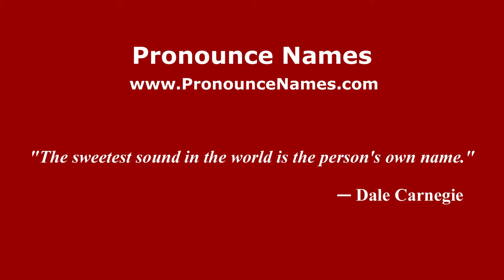How to pronounce Biasutto (Spanish/Argentina) - PronounceNames.com